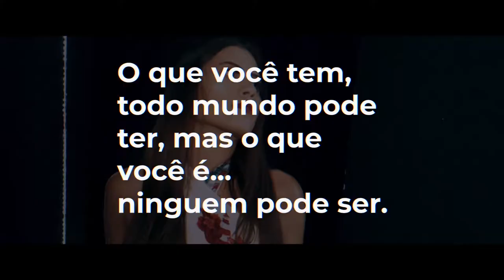Corpus | Can't Stop, Won't Stop | Comercial 2019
Direção/Produção/Edição:
Wildo Souza

Maquiagem/Figurino:
Fernanda Moura

Nail Designer:
Luana Lopes

Ana Lívia

Modelos/Atores:
Adriel Geovani

Cindy Melo

Gustavo Eugênio

Josiel Silveira

Lavínia Martins

Maria Clara Silveira

Parceiros:
Cabanna Closet

Club Rio/Confraria

Fernanda M. Makeup

Maysa G. Nails

R.E.M Studio

1,75

18

Câmera usada ?
Lumix G7

Sete anos e meio